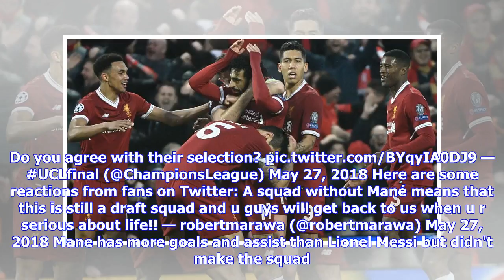UEFA blasted for leaving out Liverpool stars in the Champions League’s Squad of the Season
Some standout performers for the Merseysiders could not make it into the list. Real Madrid’s 3-1 triumph over Liverpool in the UEFA Champions League final brought to an end a fascinating campaign. Just as it’s been in the past three seasons, Los Blancos dominated the Squad of the Season with the club getting eight representatives in the 16-man list. Nevertheless, fellow finalists, Liverpool had just three representations - namely Mohamed Salah, Roberto Firmino, and Virgil Van Dijk. This, as a re...